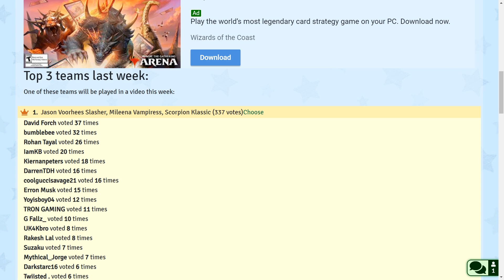This Is THE BEST Gold Team in MK Mobile? Destroying MAXED Diamond Teams with EPIC Bleed Team.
This may be the best Gold Team in MKX Mobile and Klassic Scorpion may be the best gold character in Mortal Kombat Mobile. Vampiress Mileena and Slasher Jason make an insane bleed team that is the best for faction wars, winning fatal battle against maxed diamond teams in MK Mobile.

Open packs, suggest teams, buy or win MK Mobile accounts code for 500 coins is 'bleed'.

Get cheap souls on your existing MK Mobile Account! New offer: get equipment on your account!